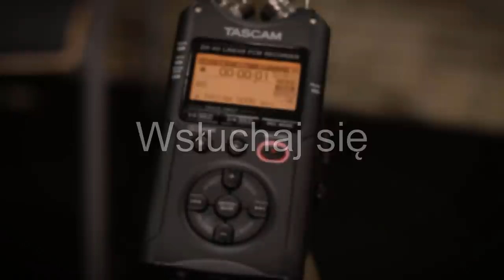Wsłuchaj się: Jabłko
Dźwięk obieranego, soczystego i pysznego jabłka, zarejestrowany w komorze bezechowej LAT KMiW AGH w Krakowie przy użyciu ekstremalnie czułego mikrofonu.

0:00 – intro
0:12 – obieranie jabłka
0:44 – krojenie jabłka